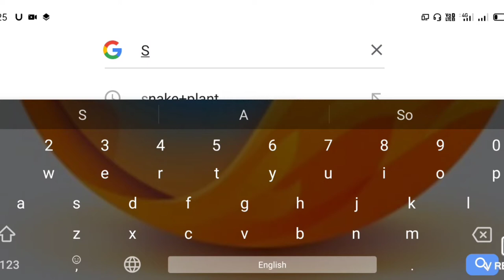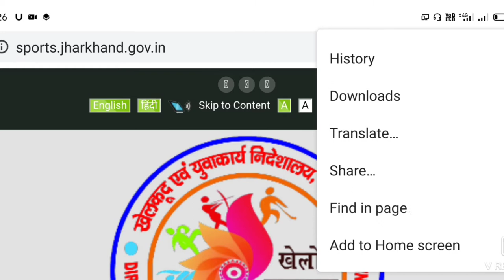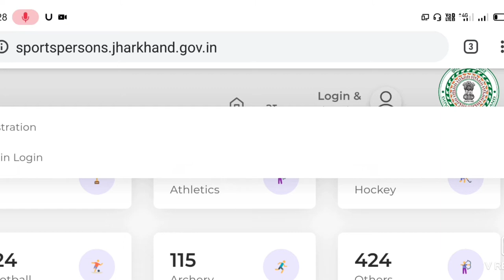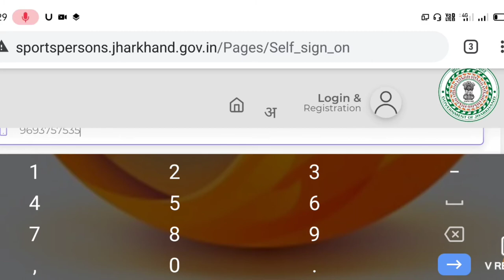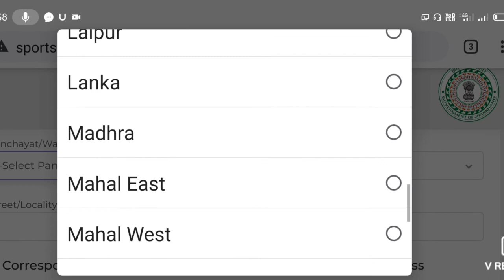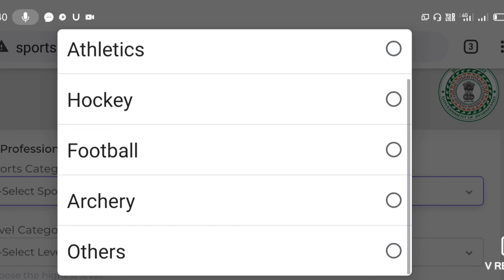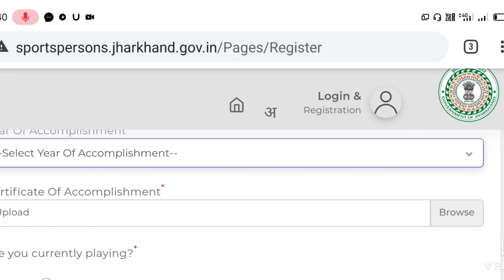Jharkhand Sports potal Registration process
झारखंड के प्रतिभावान खिलाड़ियों को एक बेहतर माहौल देने एवं उनके समग्र विकास को ध्यान में रखते हुए झारखंड सरकार ने एक नई पहल की है जिसके तहत मुख्यमंत्री हेमंत सोरेन ने वेबसाइट एवं Jharkhand Sportspersons Registration Potal का उद्घाटन किया.
जिसके द्वारा खिलाड़ी खुद को रजिस्टर कर सरकार को अपनी जानकारी साझा करेंगे। धन्यवाद..